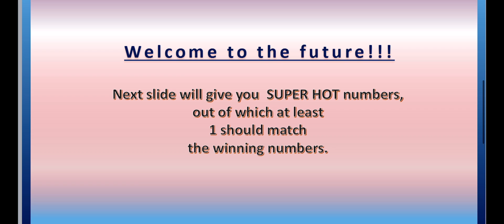03.11.2021 | Canadian lotto predictions for today | Boom 💥